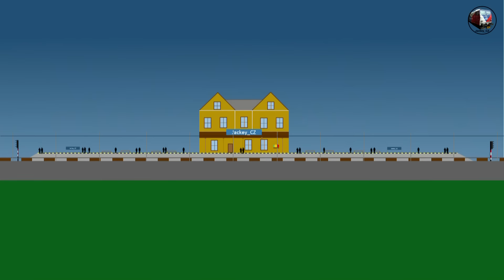Train Simulator 2017►#12►Rn 15749►E 499.112►Vlkov - Louky 1/2►Jackey_CZ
stránky:
httpgame423.webnode.cz

nahrávací program audio:
audacity